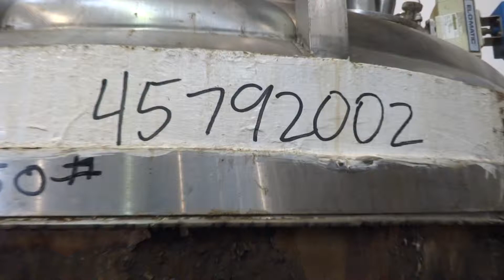Used- Kettle, 850 Gallon Tank - stock # 45792002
Used- Kettle, 850 Gallon 316 Stainless Steel Sanitary Jacketed Tank, with dual agitation. 66" diameter x 52" straight side, welded dished top and 18" deep cone bottom. Jacket is insulated and has a carbon steel shroud over the insulation. Tank has (2) bridge mounted agitators, (1) angle mounted high speed disperser manufactured by Moritz driven by a 10 hp, 1750 rpm, 3/60/208/230/460 volt, (1) Wide sweep anchor agitator with Teflon scrapers with a right angle gear reducer driven by a 10 hp 3/60/230/460 volt 1160 rpm, motor. Openings include: Top - 18" manway with hinged cover, (1) 8" nozzle for disperser, (1) 6", (2) 3", (3) 2", (1) 1" and (3) 3/4", Bottom - (1) 3" center bottom outlet. Mounted on legs with load cells. Includes digital scale. (No controls).